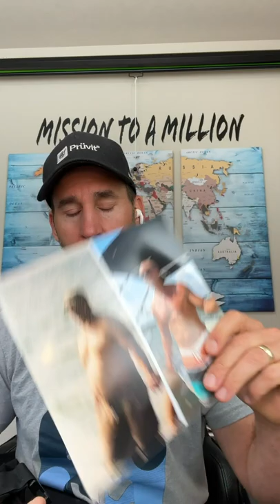Keto OS NAT Product Review | What is it? & How to Use it?